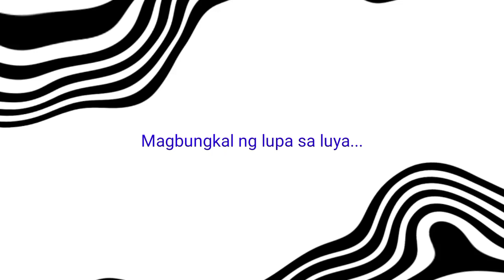MAGBUNGKAL AY DI BIRO | LUYA/GINGER | mhargzTVsky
luya/ginger

thank u for watching mhargzTVsky video...